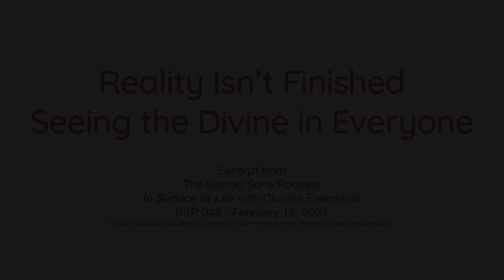Reality Isn't Finished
The common maps of problem solving are all based on the possibility and causality of the old story, and when we look at those honestly, some problems can seem hopeless.

From the Sacred Sons Podcast